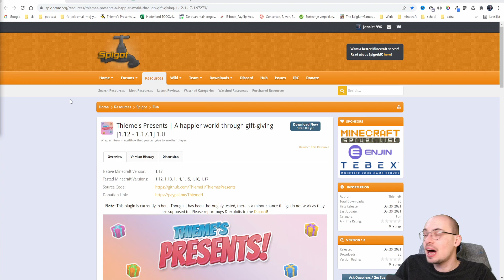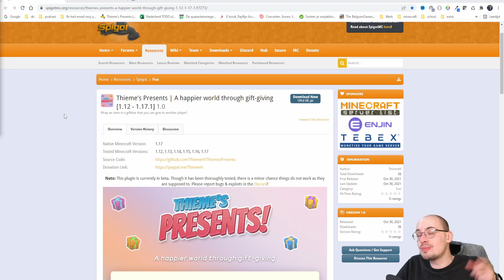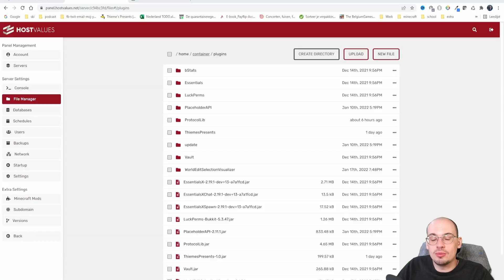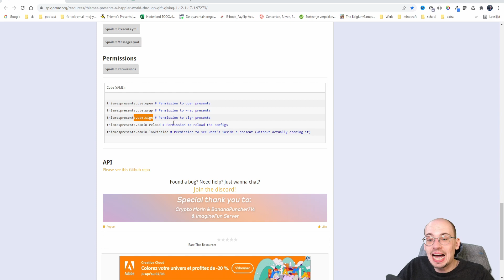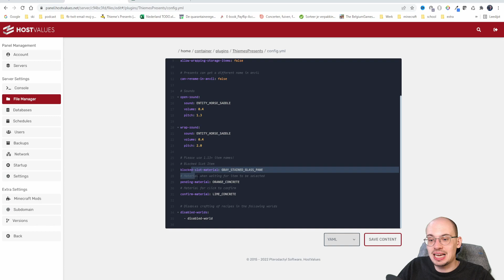MAAK JE EIGEN PAKJES || Thieme's Presents Plugin [Nederlands/Dutch]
In deze video laat ik jullie zien hoe dat je pakjes kunt maken en deze kan afgeven aan je vrienden.
Veel kijkplezier.